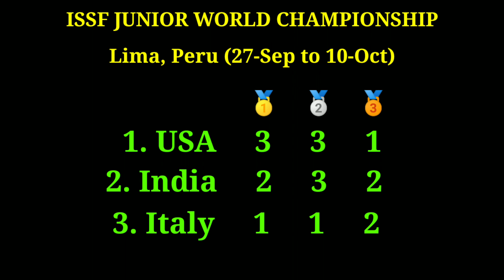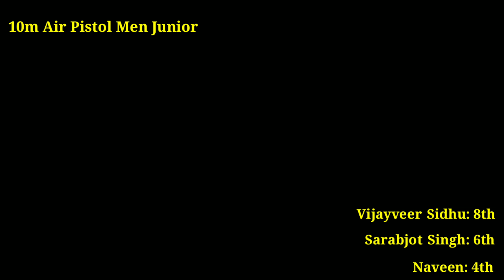ISSF JUNIOR WORLD CHAMPIONSHIP. India won 7medal still now. Manu, Rudrankksh, Ramita performance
10m Air Rifle Men Junior: Rudrankksh Patil won silver medal
10m Air Rifle Women Junior: Ramita won bronze medal
10m Air Pistol Women Junior: Manu Bhaker won Gold medal and Esha Singh won silver medal
Skeet Women Junior: Sekhon Ganemat won silver medal
Skeet Men Team Junior: Rajveer Gill, Ayush Rudraraja andAbhay Singh won bronze medal
Skeet Women Team Junior: Areeba Khan, Raiza Dhillon and Ganemat Sekhon won gold medal
Image of ISSF World Cup 2021 winner
ISSF World Cup 2021 winner
ISSF World Cup 2021: India medals list
ISSF World Championship 2022
ISSF Junior World Championship Lima, Peru
ISSF Rules
ISSF live stream
ISSF Results
ISSF World Cup 2021 medal tally
ISSF Junior World Championship 2021
ISSF world Ranking
ISSF World Cup 2021 results
ISSF World Cup 2021 India medals
Issf junior world championship 2021 wiki
issf junior World championship india performance
issf junior World championship india medal tally
issf junior World championship india medal winner name